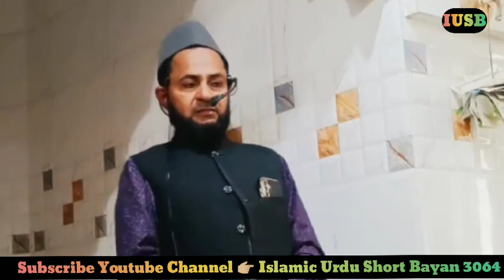Maulana Jarjis Ansari Ki Nayi Taqreer ||" Amanat Ki Ahmiyat " || Etawa 18-5-2023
Amanat Ki Ahmiyat || Maulana Jarjis Ansari Ki Nayi Taqreer ||" Amanat Ki Ahmiyat " || Etawa 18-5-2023